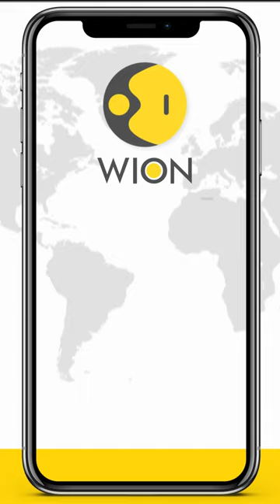Morocco: CCTV footage shows the moment the powerful earthquake hit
A CCTV camera captured the moment an earthquake struck Morocco. The footage shows buildings shaking before some collapse. People were seen running for their lives. Soon, rubbles from buildings started falling too. Take a look.